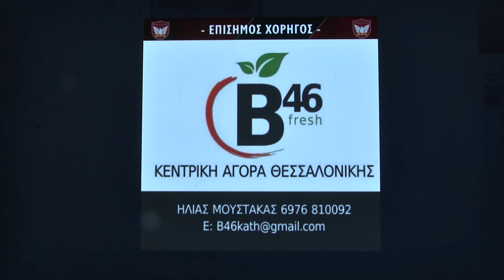27/11/2924 ΕΛΛΗΣΠΟΝΤΟΣ ΚΡΙΘΙΑΣ- ΦΟΙΝΙΚΑΣ ΠΟΛΙΧΝΗΣ 4-3 ΚΥΠΕΛΛΟ ΕΠΣΜ 4η φαση (ΟΛΟ) ΣΚ